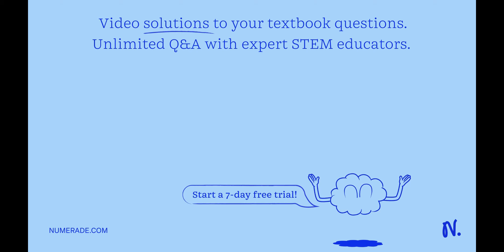Which statement(s) is(are) true for photomultiplier tubes? I. Photomultiplier tubes are very sensit…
Which statement(s) is(are) true for photomultiplier tubes? I. Photomultiplier tubes are very sensitive detectors, amplifying the photoelectron current by approximately 1 million. II. Emitted photoelectrons are accelerated toward positively charged electrodes called dynodes. III. Electrons strike the dynode with a kinetic energy less than the original emitted kinetic energy. IV. For each electron striking a dynode, more than one electron is knocked free. The additional electrons are accelerated toward the next dynode in the detector where amplification is repeated. Select one: a. II, III, and IV b. II c. I, II, and IV d. II and III e. I and IV